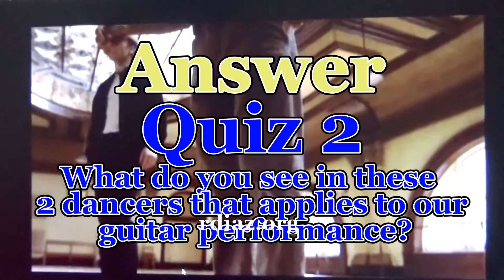Answer to the Quiz #2 (Baryshnikov, Hines & Flamenco guitar)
Quiz n. 2 Baryshnikov